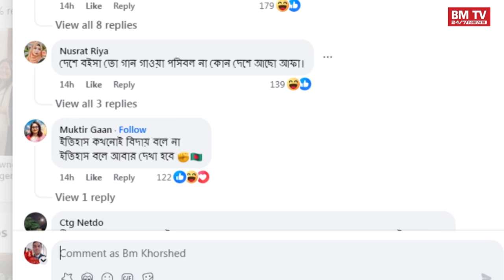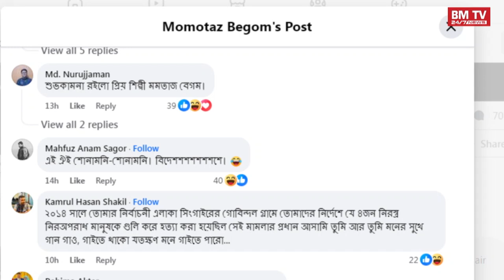পলাতক মমতাজের ভিডিও ভাইরাল হওয়ার পর আলোচনা সমালোচনা।bmtv live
পলাতক মমতাজের ভিডিও ভাইরাল হওয়ার পর আলোচনা সমালোচনা
📺Our All Programme :

🎬All News bd
🎬Bangla Prank Video 2024
🎬New Short Film Bengali
🎬Bangla Award Interview
🎬Deshi CID In Bengali
🎬Deshi Funny Adalat
🎬Music Video In Bangla
🎬Virul Video In Bengali 2024
🎬All Entertainment Bd 2024

📞Mobile Number (Whats App): 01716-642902